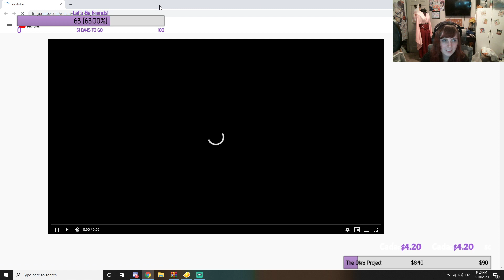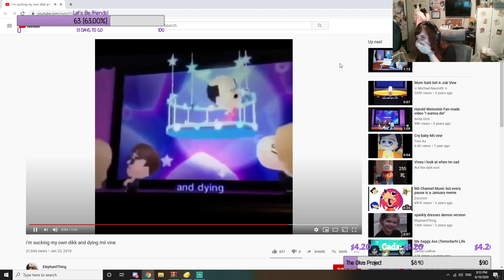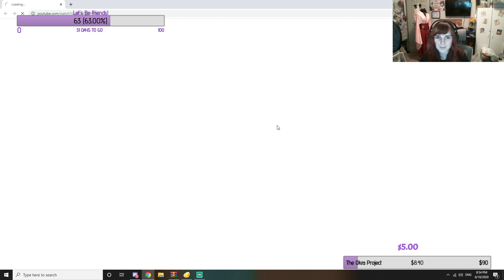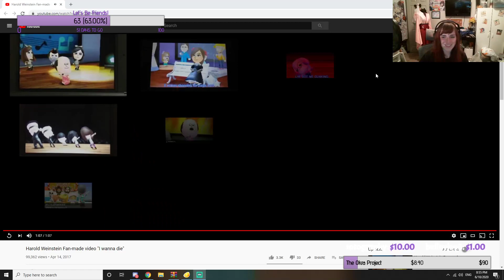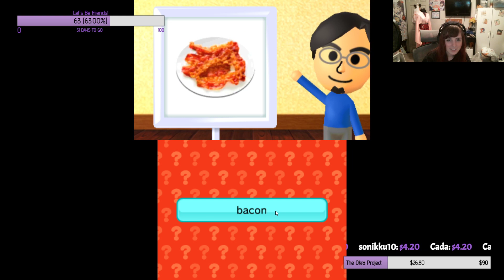Tomodachi Charity Stream! // The Okra Project